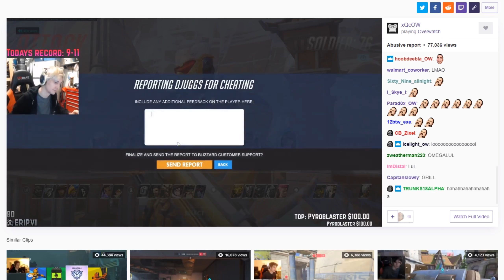Müssen Pro Gamer echt Vorbilder sein ? | Moralapostel regt euch ab °,...,°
was sagt ihr dazu ? heute mal zur abwechslung wieder BF3 gameplay. achja FALLS sich wer über die häßlichen thumbnails wundert... ich mache sie nun selbst :p

Amazon Cyber Monday Angebote